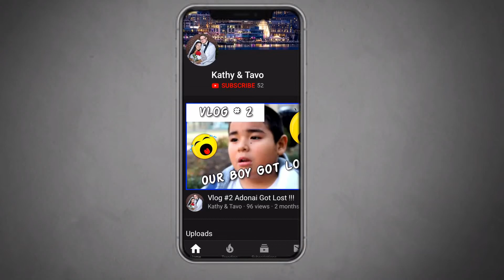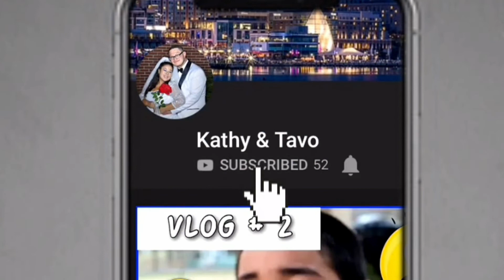Driving With A Salvadorian Mom / Salvadorian Moms Be Like 1.5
Hey whats up guys we are back with another video if you guys read our description then yall knew we were making a driving with a salvadorian mom.

Stay tuned soon we are opening a instagram account so is easier for us to do out giveaways so stay also tuned on that so you dont miss it and can be part of it.